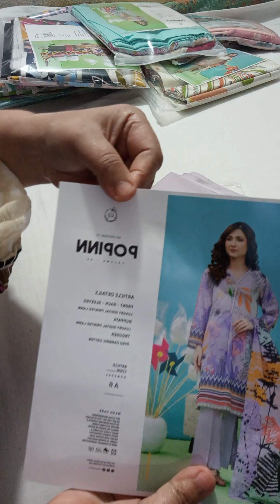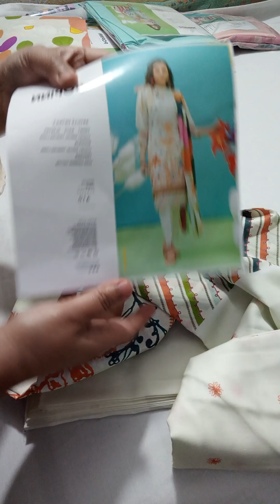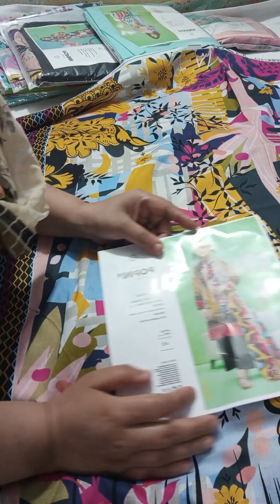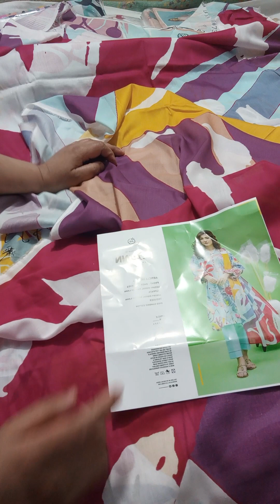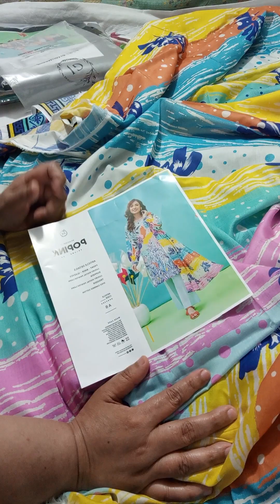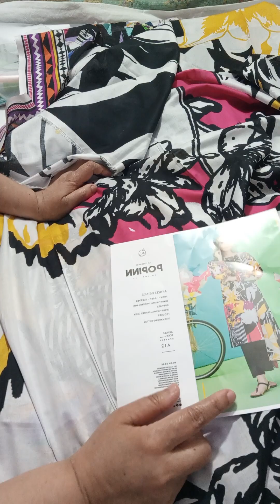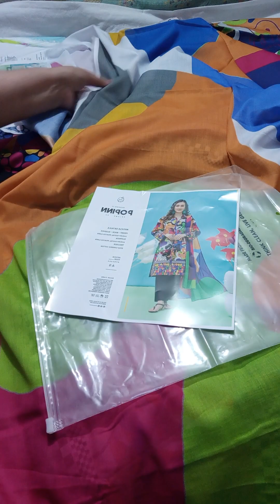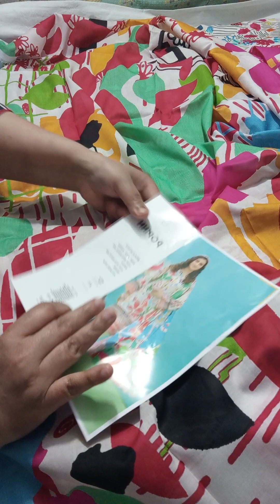Pakistan new collection 2023|| sale ||fashion ||New brand clothes 2023